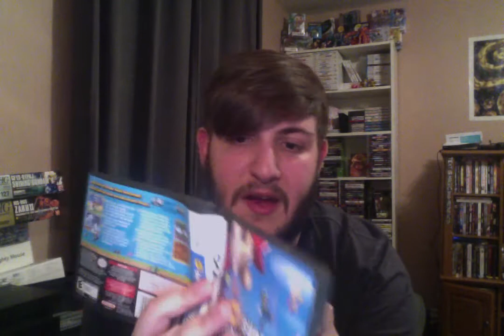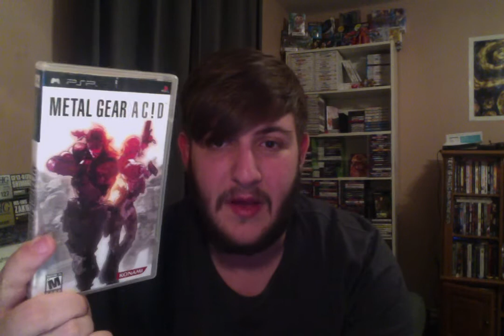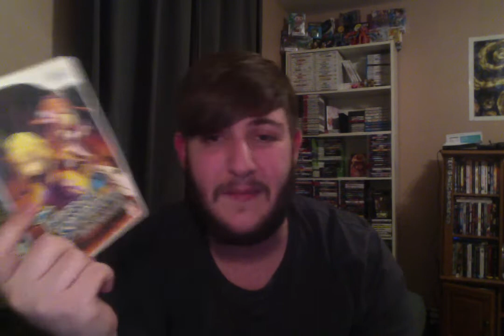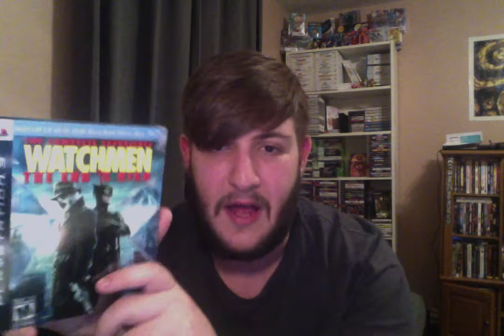Current & Last Gen Video Game Pickups #52: Finally!!!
Got a couple more games including one I've been looking for for a while!